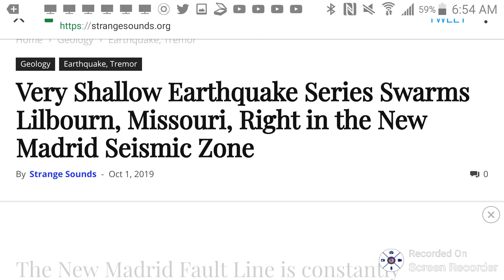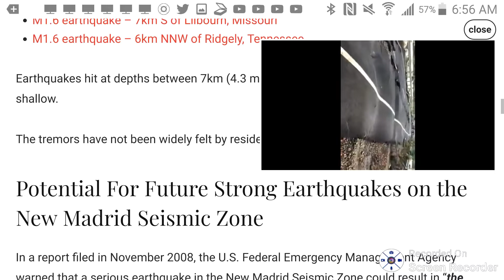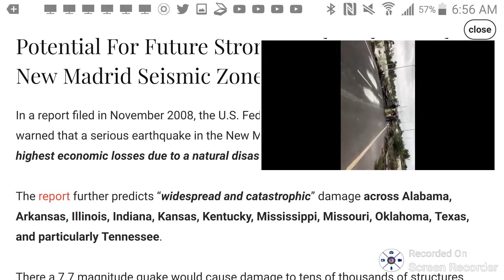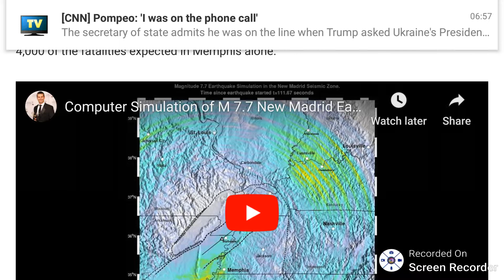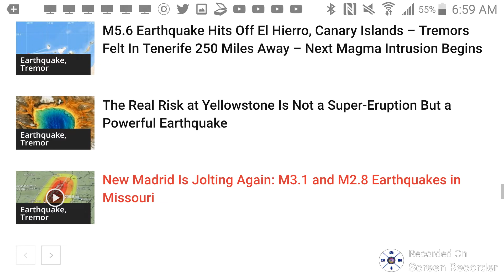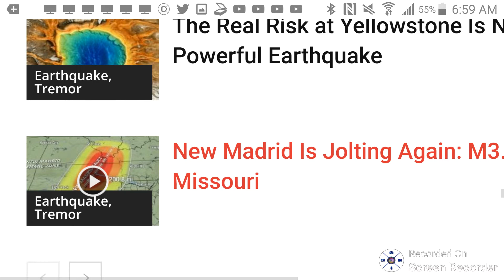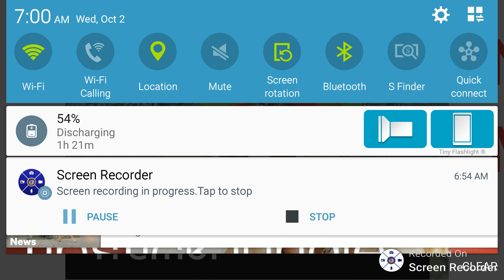7 Earthquakes In 12 Hours In Tennesses/MO & Talk of Big One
This is the latest news regarding seismic activity.  Apparel there have been 7 Earthquakes on the New Madrid fault line in the 12 Hours preceding the article post shown in this video.